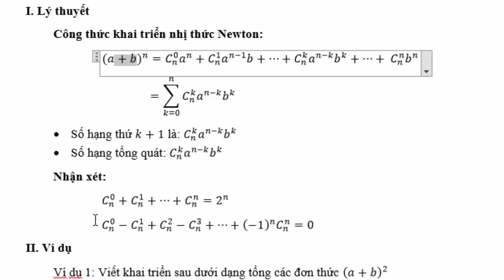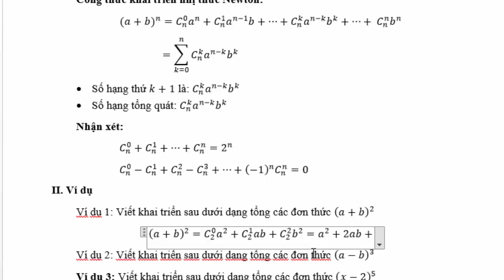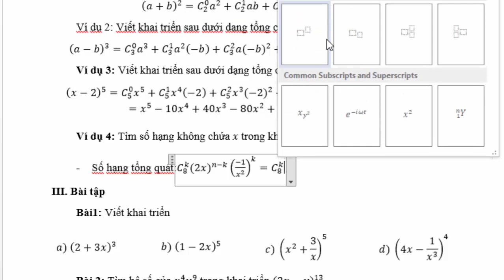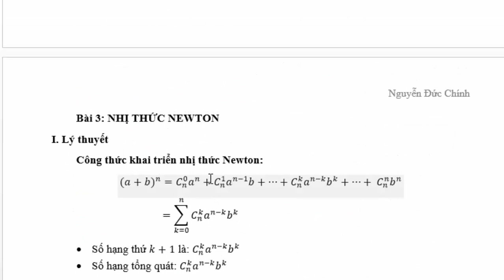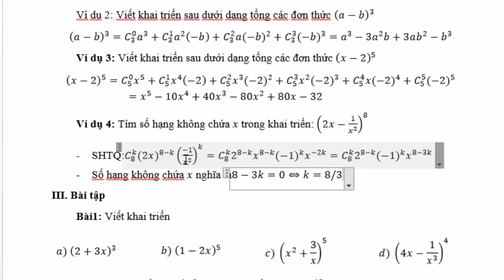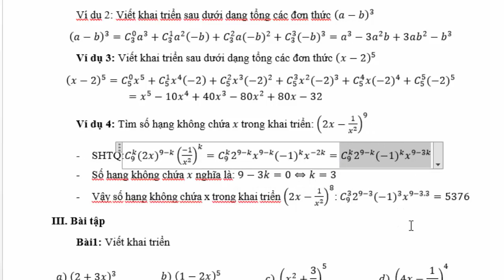#13 - Nhị Thức Newton - Lý thuyết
Bài giảng lý thuyết về nhị thức Newton